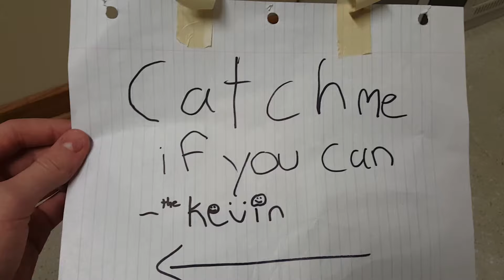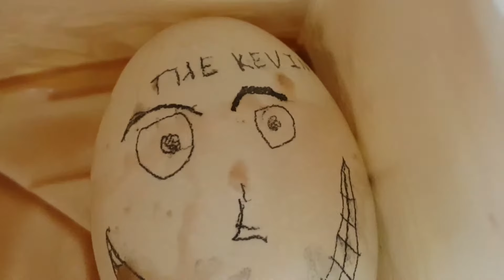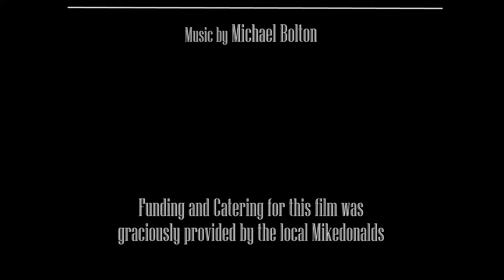Got Milk? - A Quality Films Production